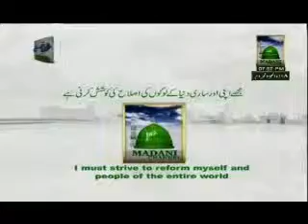Special Views - Maulana Abdul Tawab Siddique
This video contains most precious views of the renowned religious personalities about Ameer e Ahlesunnat Maulana Ilyas Qadri.